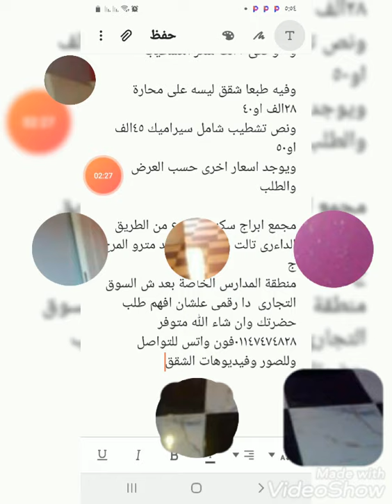شقق ايجار قديم ٥٩سنه المعلم محمد مكى ٠١١٤٧٤٧٤٨٢٨فون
السلام عليكم
واهلا ومرحبا بكل الجادين
الباحثين عن شقق ايجار قديم

متوفر شقق ايجار قديم عقد ٥٩سنة مباشرة وتسليم فورى
بالمرافق لو طوب من ٨ ل١٥الف

او تمن التشطيب مباشر
ببرج اسنسير
تلاته وصاله
مشطبه سوبرلوكس ٧٠الف
و٨٥٠او٩٠٠ايجارشهرى

واما الاتنين وريسبشن
الايجارالشهرى ٧٥٠ او٨٠٠ج
و٥٥وحتى٦٥الف سعر التشطيب

وفيه طبعا شقق ليسه على محارة ٢٨الف او٤٠
ونص تشطيب شامل سيراميك ٤٥الف او٥٠
ويوجد اسعار اخرى حسب العرض والطلب

مجمع ابراج سكنى متفرع من الطريق الداءرى تالت سلم دائري بعد مترو المرج ج
منطقة المدارس الخاصة بعد ش السوق التجارى دا رقمى علشان افهم طلب حضرتك وان شاء الله متوفر